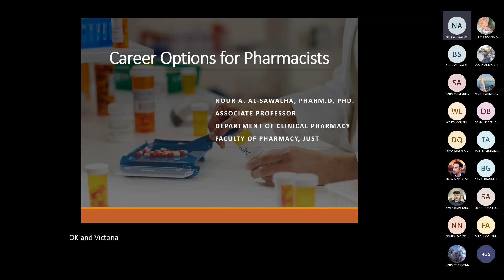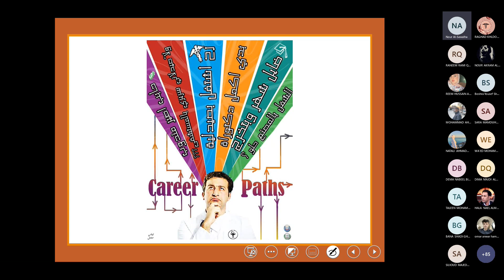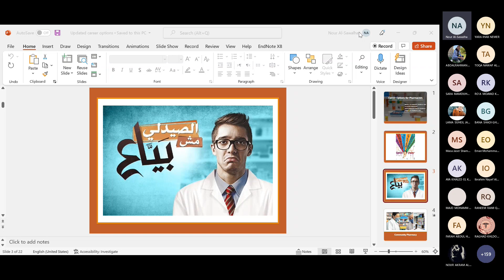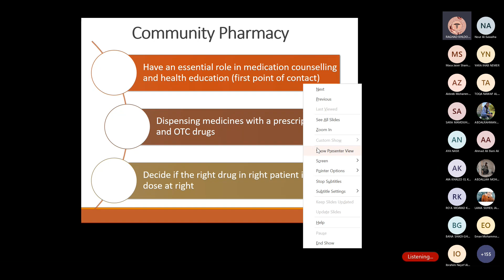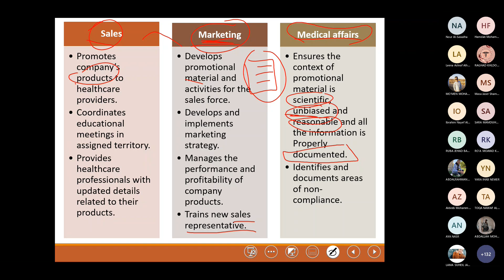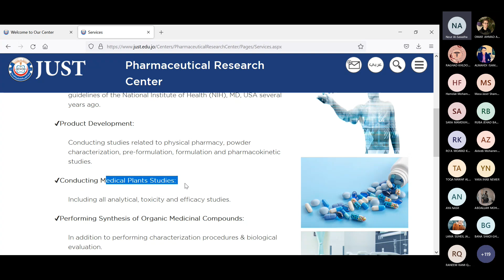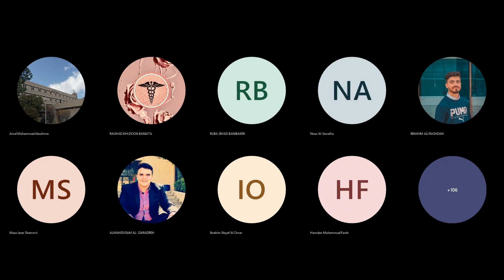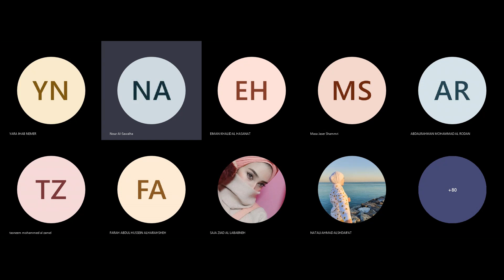Introduction to pharmacy - chapter 6